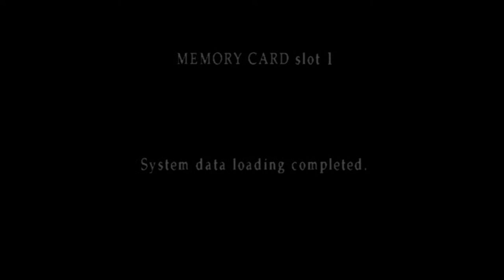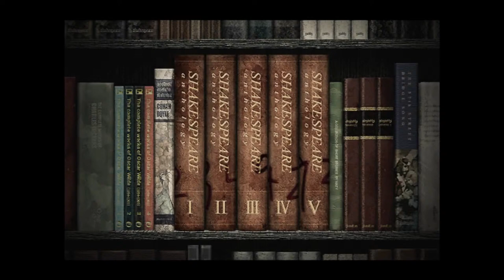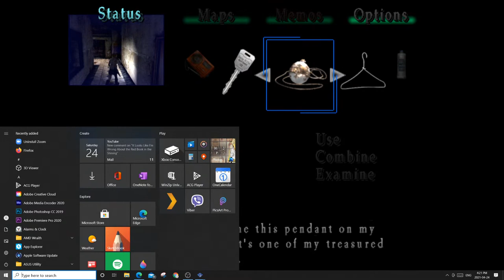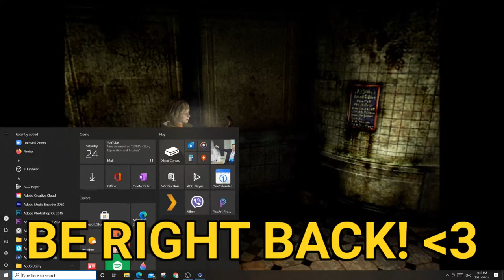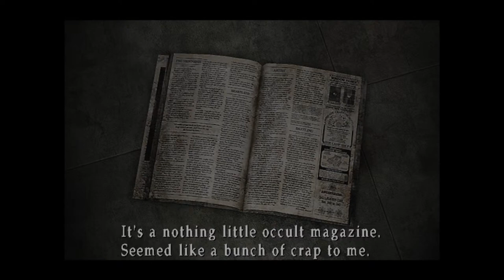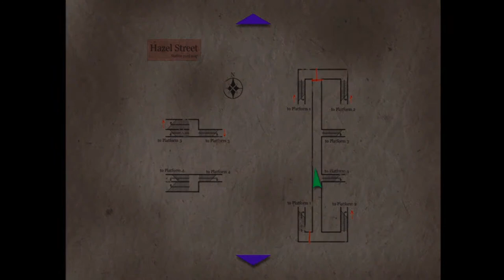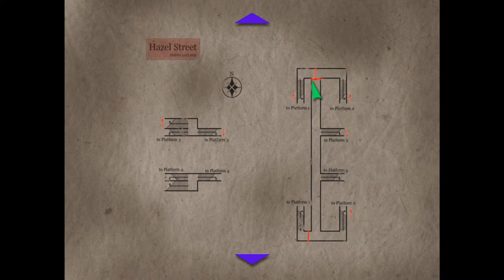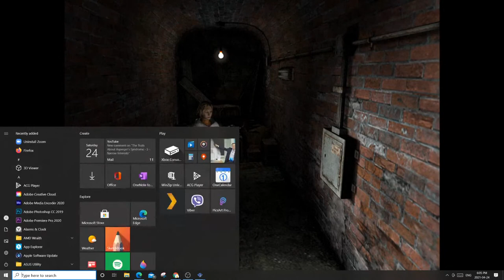Silent Hill 3 - PC Stream (Part 1)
This was inevitably going to happen. So, because you guys are going to be without a proper new video for about two weeks, I decided to compensate with a stream of Silent Hill 3. Don't worry, I'll have a new video up at the beginning of next week. It will be on Final Fantasy X. For now, let's hang out and share manly stories. :D

Special thanks to Eliza for the awesome thumbnail art.